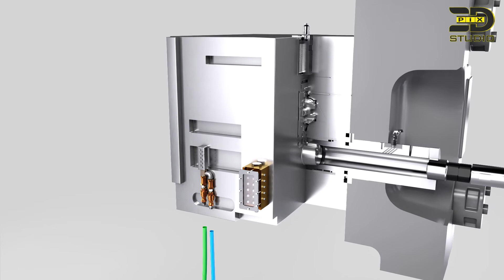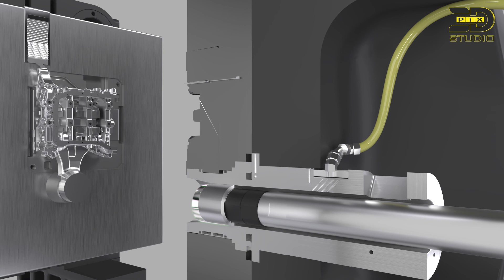Combo Die Casting Machine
Technical Visualization of RAGA Group Combo Machine by 3dPiX Studio